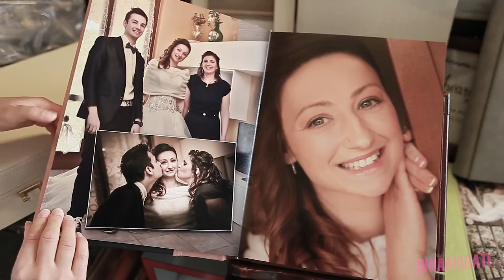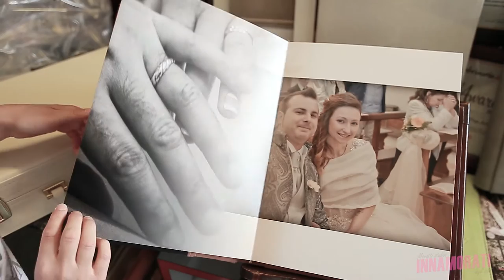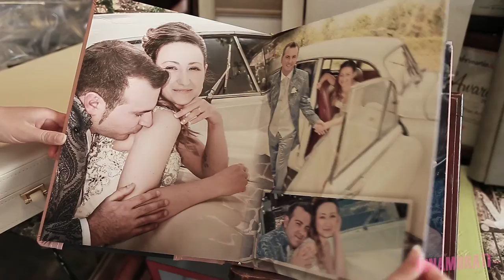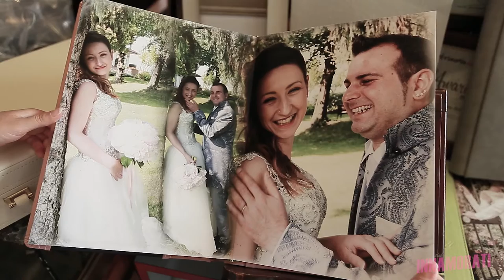Luca e Jennifer | Wedding Album Online | 12 Maggio 2017 | Innamorati Wedding Studio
Luca e Jennifer 12 Maggio 2017 | Rudiano | Italia
Ricevimento di Matrimonio: Colle Paradiso - (Bs)

Fotografa di Matrimonio: Monica Moratti (Foto studio Pop art)
Fotografo di Matrimonio: Morris Moratti (IWS)
Grafica: Morris Moratti (IWS)